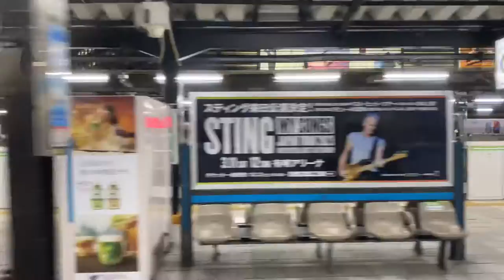相対速度 有楽町駅から新橋駅までの車窓 高画質版 60fps 4K